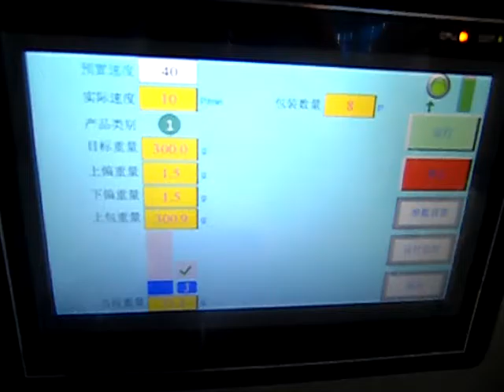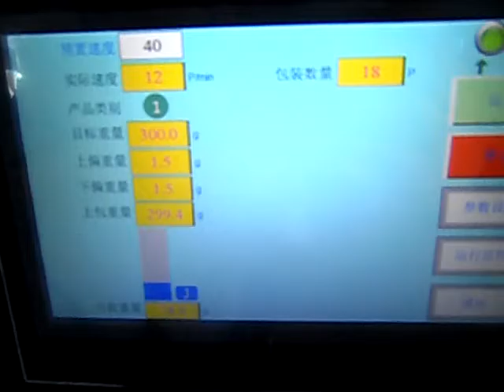300g rice weighing by 1 head linear weigher-KENWEI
300g rice weighing by 1 head linear weigher
KENWEI/Zhongshan Multiweigh Packaging Machinery Co., Ltd
Contact person: Jackson Zhang